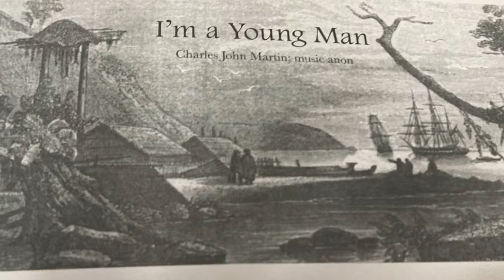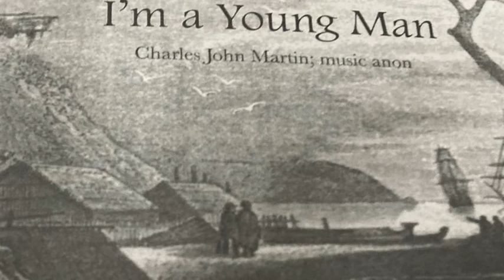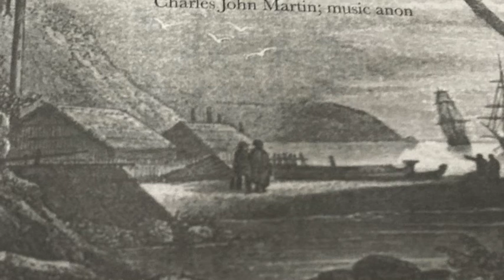I'm a Young Man - NZ folk song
After all the Dunedin songs, finally one about Christchurch! 👌